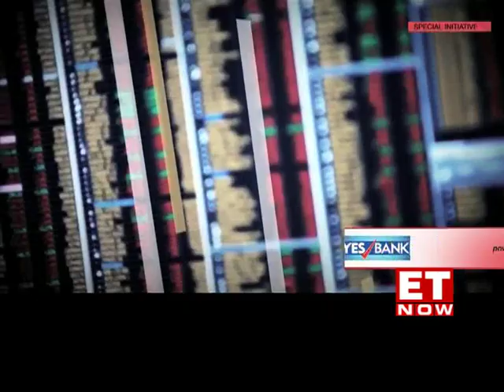ET India UK Strategic Conclave - episode 1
As robust democracies, Britain and India have the strength and will to re-shape the narratives and contours of global politics in the days to come. In this context, India can play a significant role as a strategic partner of the UK, making it imperative to deepen trade prospects and ties between two of the world’s oldest and largest democracies.

The Economic Times India - UK Strategic Conclave 2018 focused on global leaders deliberating not only on our present, but determining our future course of action in a landmark event that also saw the unveiling of an exclusive coffee table book, The Economic Times Game Changers of India.